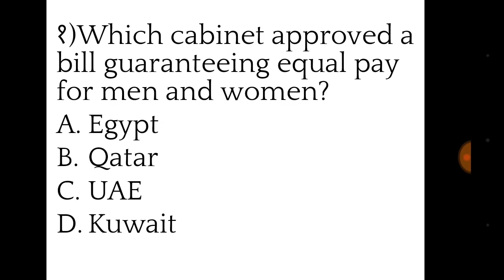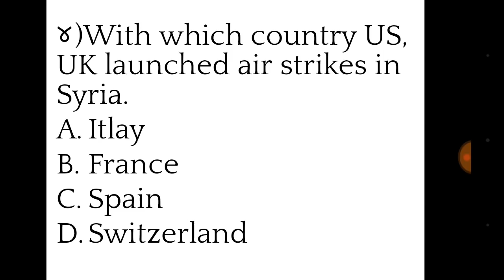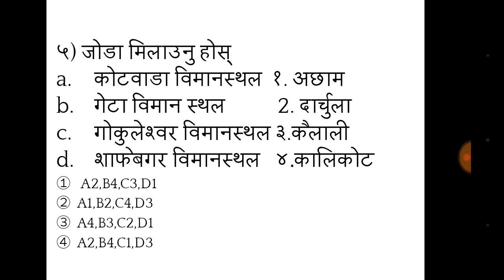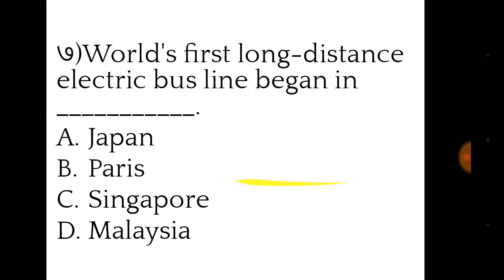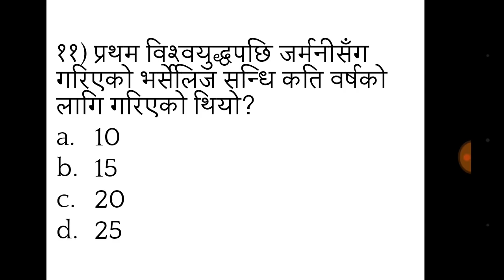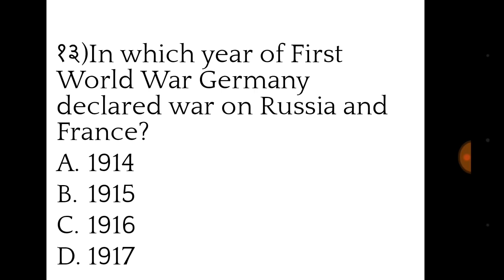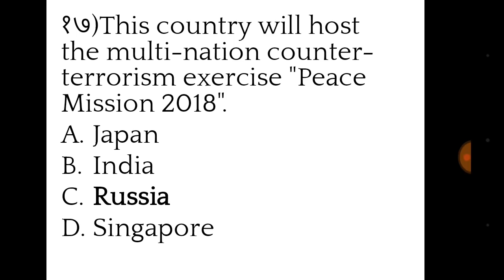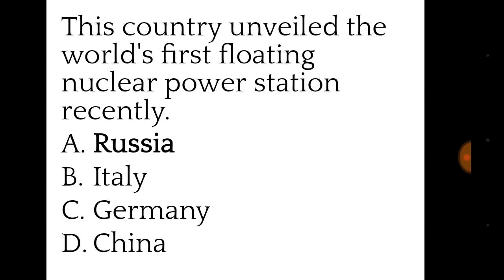#3 SET Kharidar Exam /second level questions// Mcq on current affairs//contemporary issues